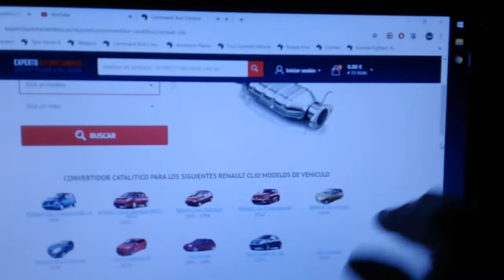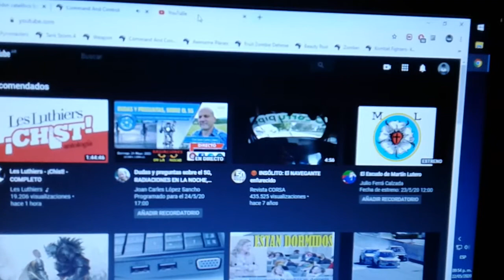Navegar entre pestañas y ventanas con un toque de cursor💻✅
Con el cursor navegar entre pestañas o ventanas y viceversa usando el clic derecho del mouse deslizando, soltando y todo de un solo toque o clic rápido.